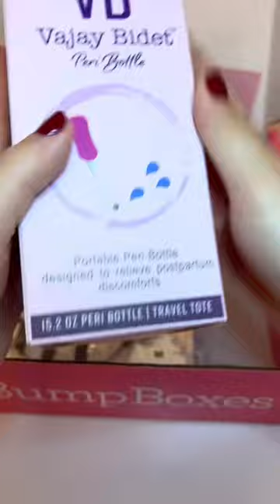Unboxing my Bump Box